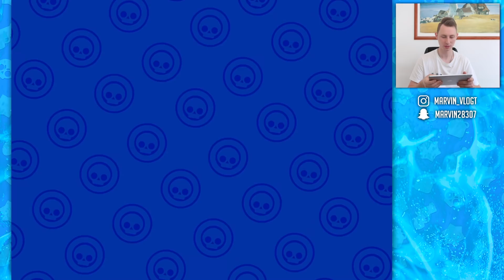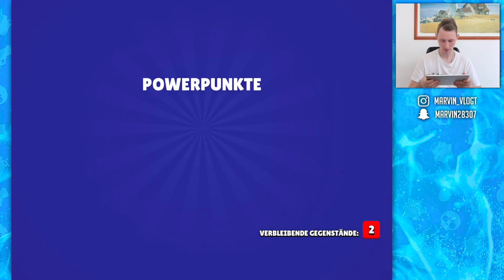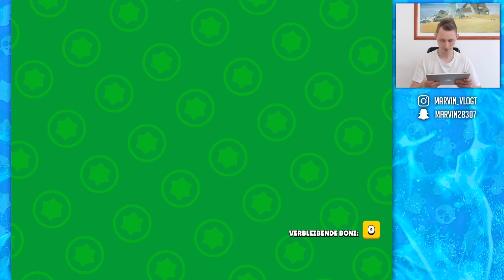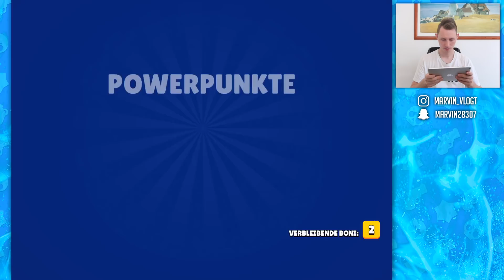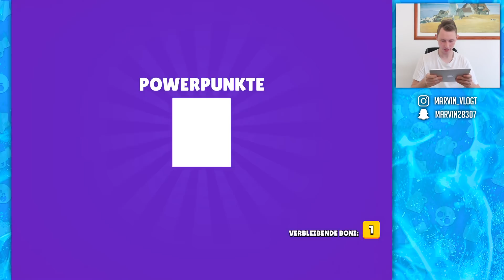8 VERBLEIBENDE GEGENSTÄNDE?? 9 NEUE BRAWLER aus 17x MEGA BOX😱🤩 Brawl Stars deutsch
Heute gibt es ein XXL mega box Opening Schaffen wir 8 VERBLEIBENDE GEGENSTÄNDE wir Öffnen 17 Mega Boxen und Ziehen 9 Brawler .
Aktiviert die Glocke🔔 um nichts mehr zu verpassen!❤